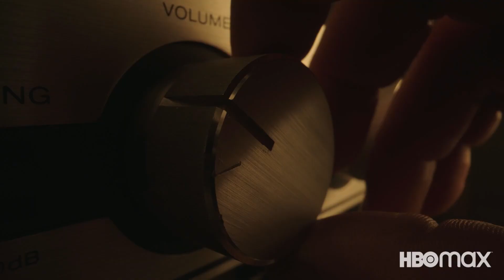PEACEMAKER Trailer (2021)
Here is the first official Movie Trailer for the series Peacemaker, an action comedy series starring John Cena, Freddie Stroma, Steve Agee.